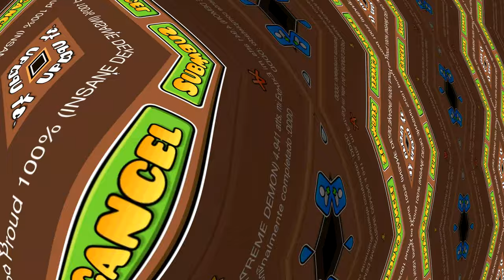Jojo's Bizarre Adventure | Stand Proud 100% [INSANE DEMON?] by SoulsTRK & more | Geometry Dash 2.1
Oh my god... what a beautiful level, one of the best decorations I saw, I didn't feel lag at the entire level (Except for 43%, it doesn't seem to have much decoration but it gives a lot of lag anyway).
I saw when Souls was doing the layout for this level but at that moment it didn't catch my attention, then when he was choosing decorators on stream it gave me a bit of hype and when I saw it finished it was more epic than I expected and it made me want to play it xD
As I said, the level is very good, although the sudden transition at 18% makes it difficult for you to see well what you have ahead and that's a bit annoying, I lost many times at 64% and I ended up hating that part, but the rest is very great ;)

GG dedicated to @SoulsTRKGD and to all the creators who made the level, both those who made the arts and the decoration: iiC14ii, Nachii, ItsRealMario, AnvilWire, TitoAlper, ItzYoshino, Gotzu, Krahus83, HansD & ZaphkielKnox.

Fun: 7.5/10
Decoration: 9.5/10
Difficulty: Like Souls, I think this isn't Extreme Demon, I think it's Insane Demon.
Fails (New Best): 64%, 87%, 90%, 95%, 98%...

A: I'm from Uruguay.

Q: What program do you use to record?
A: I use Nvidia Geforce Experience, for streams I use Streamlabs OBS.

Q: How many Hz does your monitor have?
A: I always played on 60hz and I continue like this, but I also use FPS Bypass now.

A: My real name is Joaquín xd

Q: What was your greatest achievement in Geometry Dash?
A: For now it's Idols on 60hz. (It's the level that cost me the most)
And also Dolos. (the hardest level I beat according to the demonlist: ^)

Q: When did you start playing Geometry Dash?
A: I started playing in 1.9 when I was 10 years old, I met the game thanks to a friend named Ignacio ;)